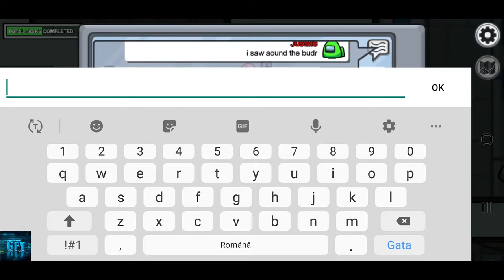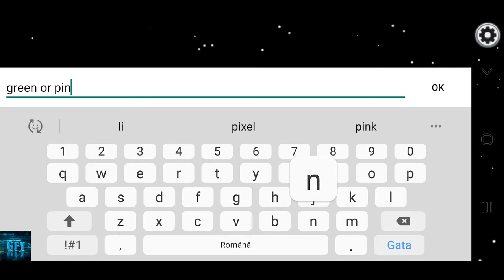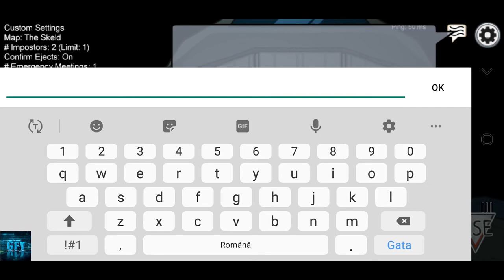Among Us - HE WAS AFRAID OF ME AND LEFT THE GAME Gameplay iOS/Android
The Impostor can use sabotage to cause chaos, making for easier kills and better alibis.